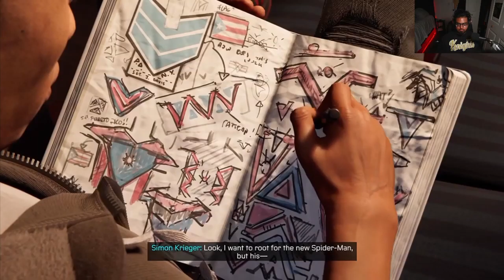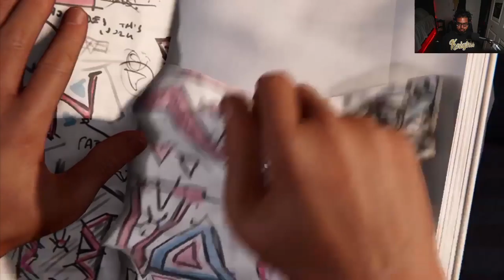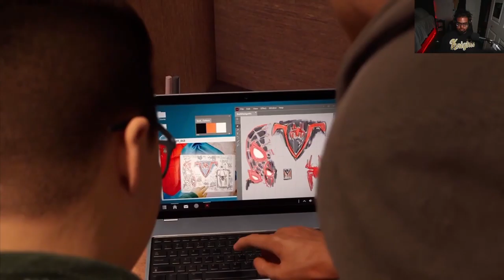Let's Play Spiderman Miles Morales Pt 3